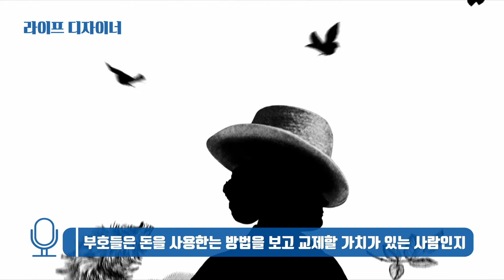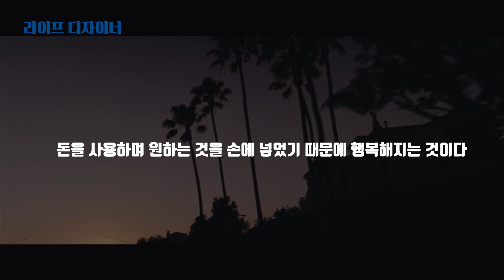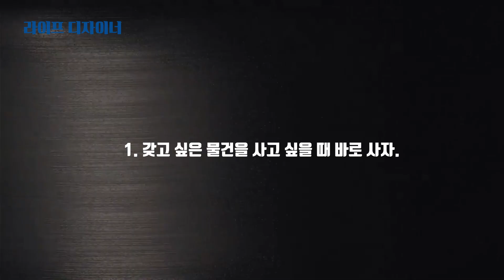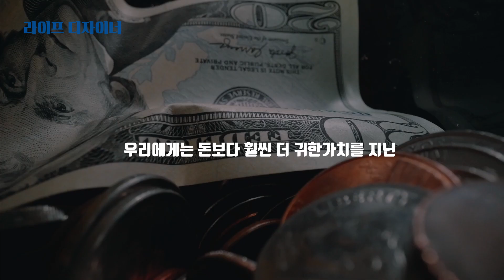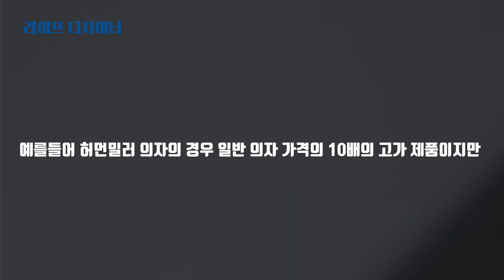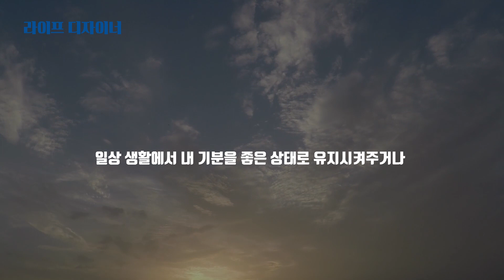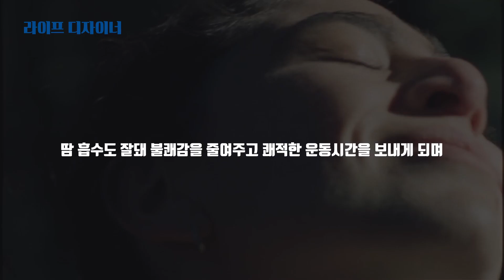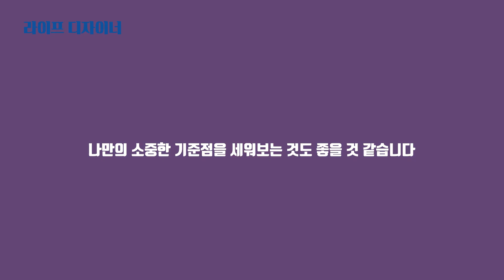저축보다 소비가 중요한 이유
우리는 어릴 때부터 욕심은 버리고,
돈은 무조건 아껴 저축해야하는 것으로 인식하며 살아왔습니다
그리고 우리의 머릿속에 소비는 소진의 개념으로 많이 자리 잡혀있죠

그런데 지금 당장 롤렉스 시계를 사라의 저자 사토 도미오와
가진 돈을 몽땅 써라의 저자 호리에 다카후미는
생각 없는 저축보다는 오히려 소비를 해야한다고 말합니다

다양한 관점을 갖고싶어하는 분들을 위해
여러가지 스토리를 지속적으로 업로드하고 있습니다

If life is your biggest project, why not design it.
자신의 인생이 최대의 프로젝트라면 디자인하라.

references
DOK2 music
apple ad